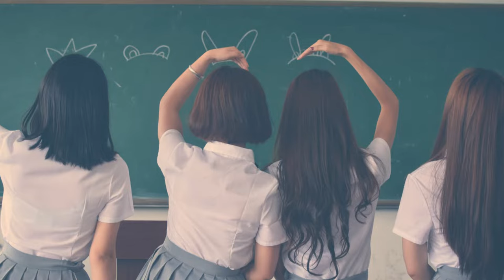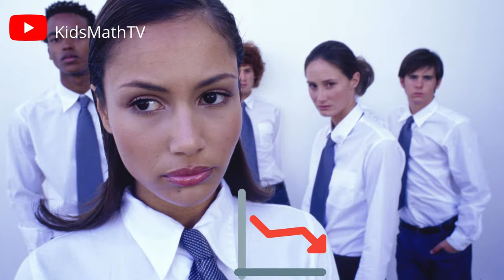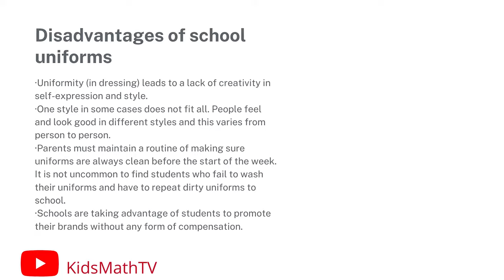Why it is important to wear school uniforms - Advantages and disadvantages of school uniforms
Why it is important to wear school uniforms. A lot of studies have shown the advantages of school uniforms as has been adopted by several institutions across the world. Some reasons mentioned in this video include security, sense of pride amongst members of an institution, branding, reduced cost on the part of parents and reduction of bullying and competition. While this sounds like a great idea, there are still some disadvantages. Check out this video to find out.